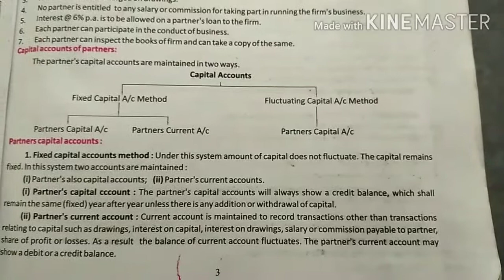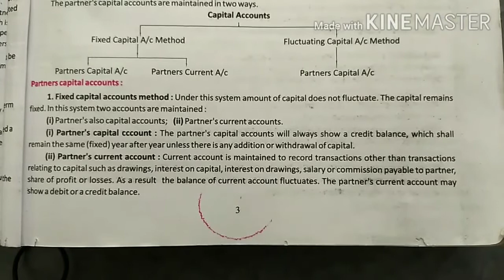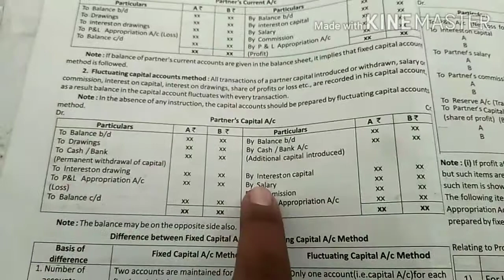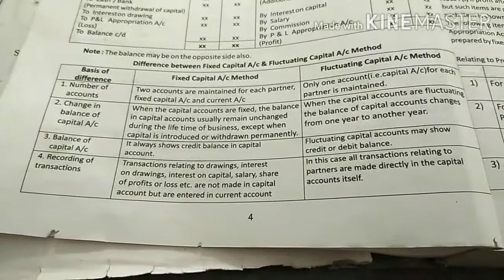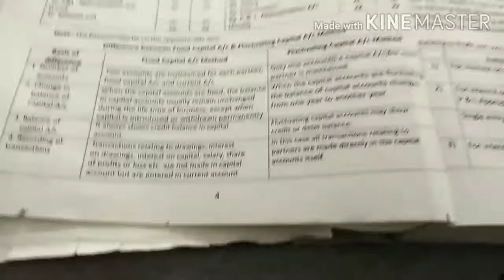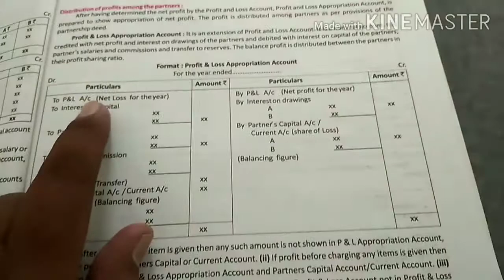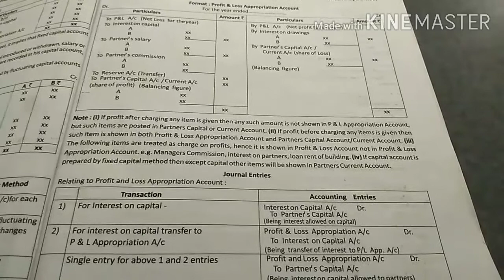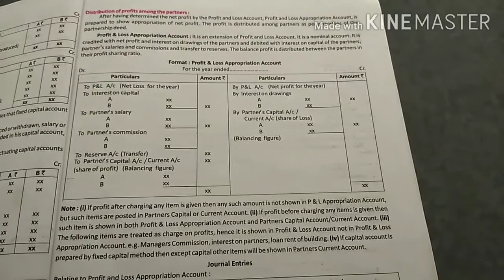CLASS 12TH || ACCOUNTANCY || CHAPTER 1 || PART 3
CLASS            :-      12TH
SUBJECT       ;-       ACCOUNTANCY
TEACHER      :-       MR. ANIL TRIVEDI

ONLINE CLASSES